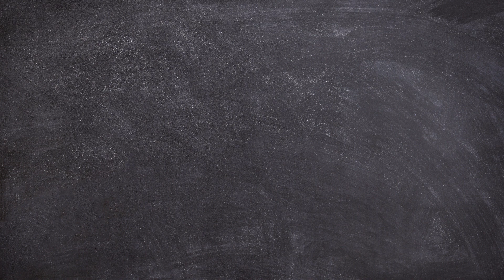Phonics Song with TWO Words - A For Apple - ABC Alphabet Songs with Sounds for Children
, our goal is to help make learning a fun and enjoyable experience for kids by creating beautiful 3D animation, educational lyrics, and toe-tapping music.

We also make life easier for parents who want to keep their kids happily entertained, giving you the peace of mind that your children are receiving quality educational content.  Our videos also give you an opportunity to teach and play with your children as you both watch! dubbu kids tv